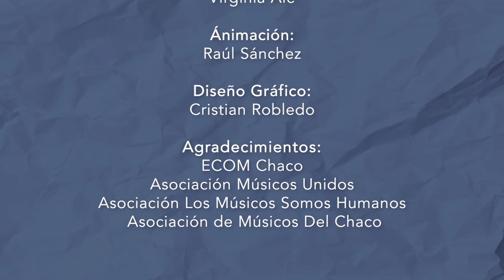Nuestras Músicas - Programa 4 - Lucas Monzón Cuarteto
Nuestras Músicas es un programa semanal producido por el Instituto de Cultura y Chaco TV con acompañamiento de las asociaciones de músicxs de la provincia. En esta cuarta entrega recibimos a Lucas Monzón Cuarteto 🎺